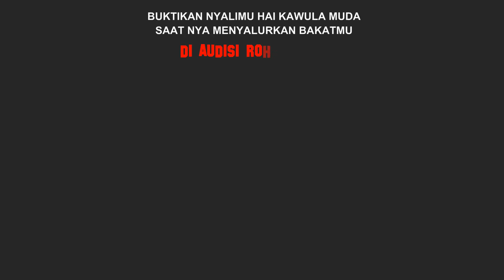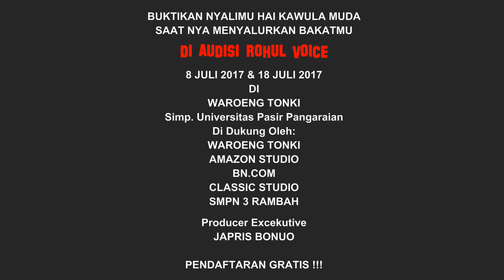PERGI DAN SILAHKAN KEMBALI By. AWENK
AUDISI ROHUL VOICE
8 JULI 2017 & 15 JULI 2017
DI WAROENG TONKI
Simp. Universitas Pasir Pangaraian

JAM 19.00 WIB ( MALAM )

Di Dukung Oleh:
WAROENG TONKI
AMAZON STUDIO
CLASSIC STUDIO
BN.COM
SMPN 3 RAMBAH

Producer Excekutive
JAPRIS BONUO

PERSYARATAN:
1. WANITA / PRIA
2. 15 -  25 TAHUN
3. SOLO
4. MEMBAWAKAN LAGU " PERGI, SILAHKAN KEMBALI " Cipt. AWENK
   DENGAN REFRENSI VIDEO INI.

YANG TERPILIH SEBAGAI PEMENANG
GO STUDIO REKAMAN + VIDEO CLIP

PENDAFTARAN GRATIS !!!

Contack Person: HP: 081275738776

DREAM VOCAL 2017

BUKTIKAN NYALIMU HAI KAWULA MUDA
SAAT NYA MENYALURKAN BAKATMU

AUDISI
8 JULI 2017 & 15 JULI 2017
DI WAROENG TONKI

Di Dukung Oleh:
WAROENG TONKI
AMAZON STUDIO
CLASSIC STUDIO
BN.COM
SMPN 3 RAMBAH

Producer Excekutive
Japris Bonuo

PERSYARATAN:
1. WANITA / PRIA
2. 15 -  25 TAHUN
3. SOLO
4. MEMBAWAKAN LAGU " PERGI, SILAHKAN KEMBALI " Cipt.
   awenk
   DENGAN REFRENSI VIDEO DI BAWAH INI.

PENDAFTARAN GRATIS !!!

Contack Person: HP: 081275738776 ( Ijal Rank Bonuo )